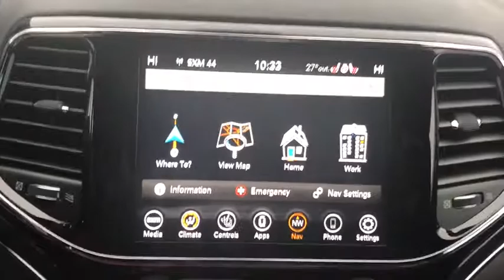2020 Jeep Grand Cherokee Grand Rapids, Grandville, Rockford, Ada, Coopersville, MI J0266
Crystal Metallic New 2020 Jeep Grand Cherokee available in Grand Rapids, MI. Servicing the Grandville, Rockford, Ada, Coopersville, MI area.
2020 Jeep Grand Cherokee Overland - Stock#: J0266 - VIN#: 1C4RJFCG7LC217550